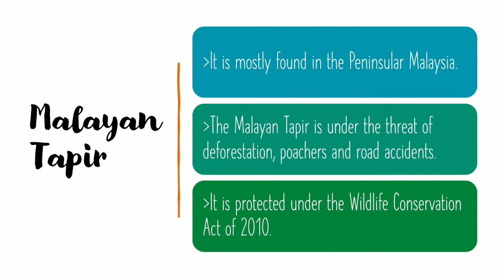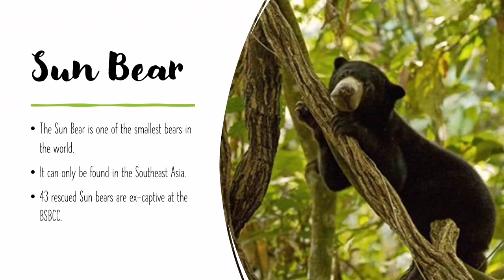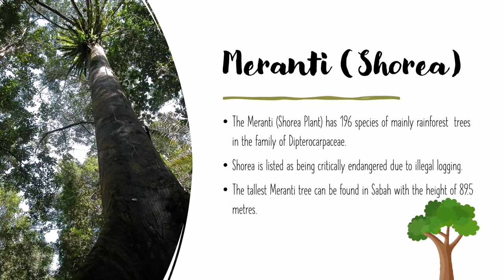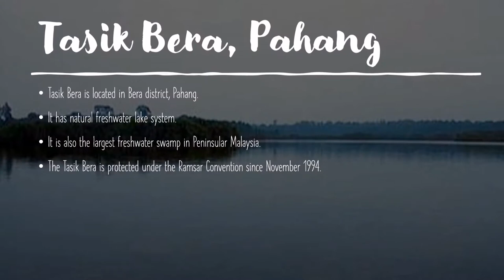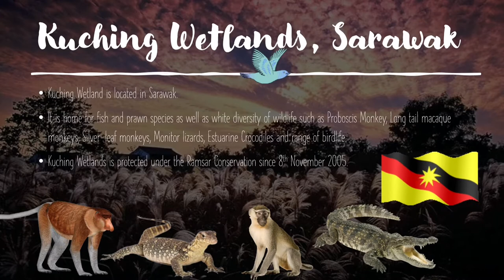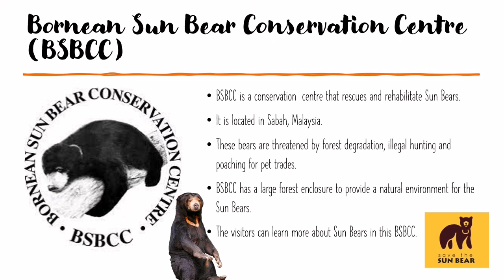Preservation and Conservation | PowerPoint Presentation | Science DLP Year 6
Here is the PowerPoint presentation for the topic of Preservation and Conservation in Malaysia.

Here is the beautiful music used for the video.
Do support!! 👍❤️
Musician: @iksonmusic